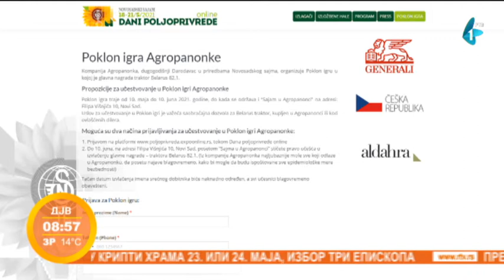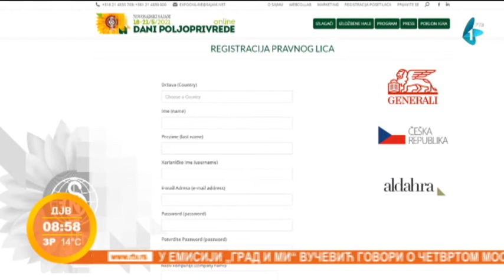Dani poljoprivrede na Novosadskom sajmu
Novosadski sajam na platformi  ExpoOnline.rs organizuje Dane poljoprivrede koji će trajati od 18. do 21. maja. Da li su oni prilika za promociju srpskog agrara, saznala je Gordana Knežević.